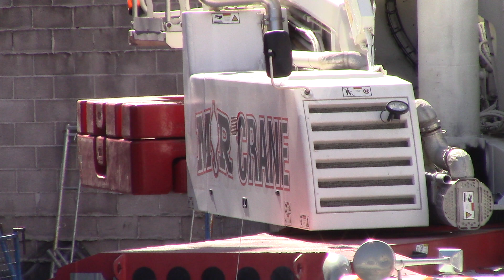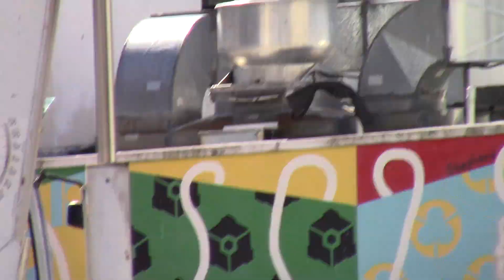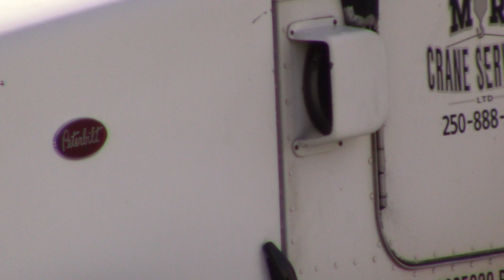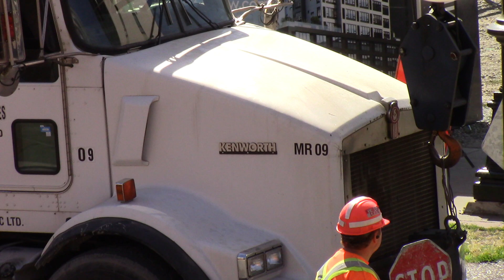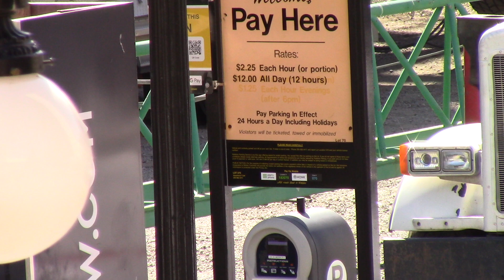2016 LIEBHERR LTM 1220-5.2, M.R. CRANE SERVICES No. MR 17, Victoria, B.C., September 5, 2024, Part 1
Time: 11:30am. Ballast: 34t, in 3 parts. location: @ "VIEW AND VANCOUVER" 6 storey wood frame rental housing project by J GORDON ENTERPRISES, 1124 Vancouver Street, Victoria, B.C., Canada. Job: Green JASO (of Spain) hammerhead tower crane from M.R. CRANE SERVICES LTD., down. -- JASO CITY CRANE NS SERIES (?), I think. Also shown is a PETERBILT Conventional with an ELLIOTT EQUIPMENT 1800  Stiff Boom Truck Crane, from M.R. CRANE SERVICES LTD., Unit number MR 01.